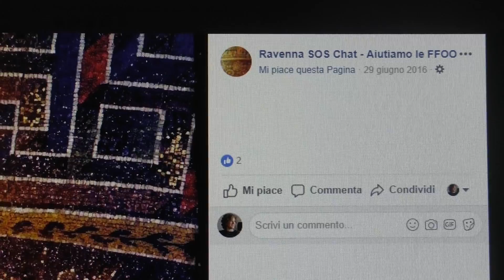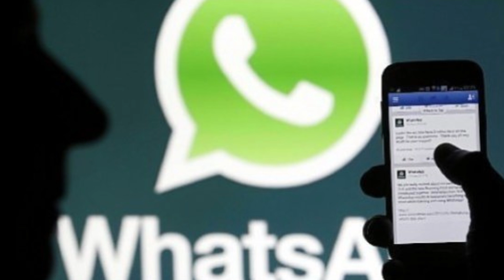RAVENNA: Gruppi di vicinato, segnalazioni più veloci con le nuove tecnologie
16 gruppi di cittadini radunati per quartiere, una pagina Facebook seguita da oltre 6000 persone, circa 130mila letture mensili sono  i numeri di “Ravenna Sos Chat – Aiutiamo le FFOO”, il gruppo di sicurezza partecipata che copre i quartieri della città bizantina e il forese con segnalazioni di reati o di comportamenti sospetti. I referenti adesso partecipano al programma “SicURa”, in collaborazione con Comune di Ravenna e Polizia municipale, per implementare la piattaforma web su cui finiranno tutte le segnalazioni.